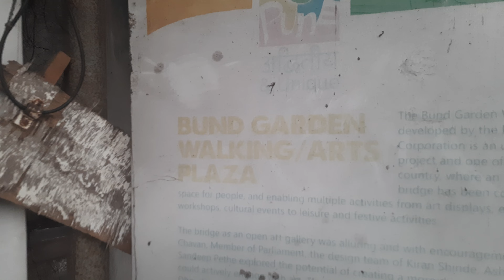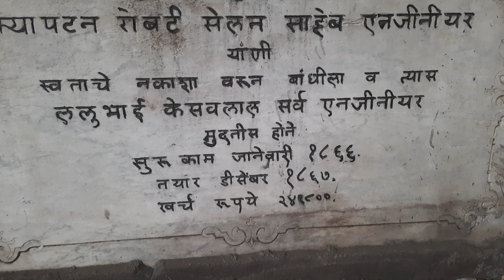Pune Metro Nadi Sudhar Prakalp Bund Garden